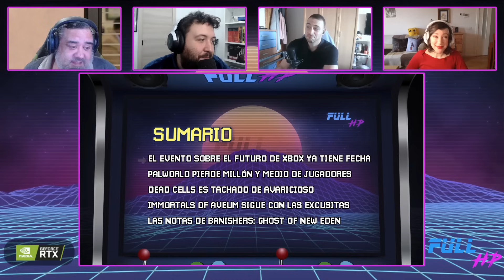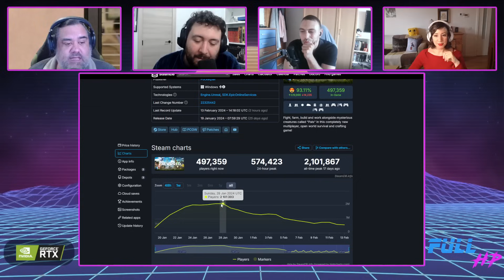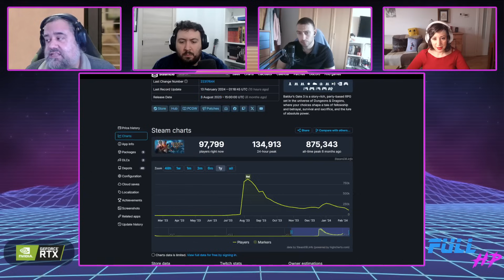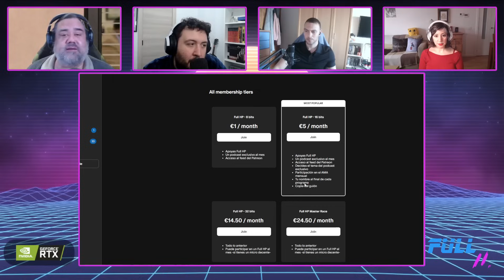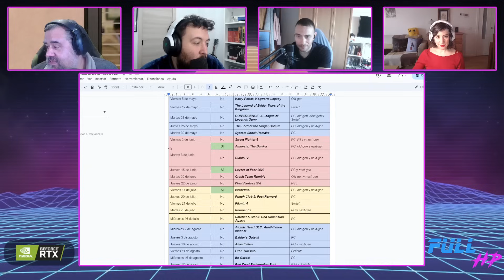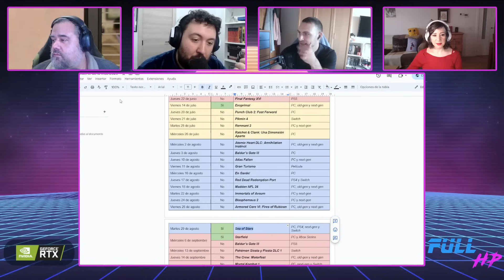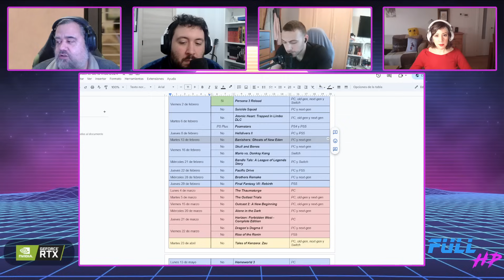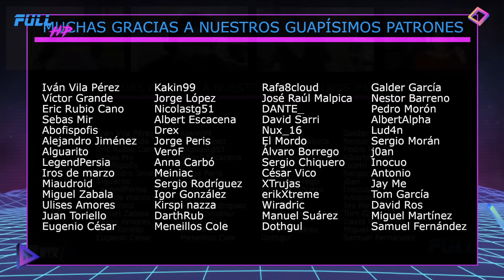El FUTURO de XBOX ya tiene FECHA. PALWORLD ha PERDIDO un MILLÓN Y MEDIO de JUGADORES - Full HP 1.187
El evento que puede cambiar la industria para siempre ya tiene fecha. ¿Qué creéis que puede anunciar Xbox?
Y también os traemos la pérdida de jugadores de Palworld, la polémica de Dead Cells, las excusitas de Immortals of Aveum, las notas de Banishers: Ghosts of New Eden, y las expectativas superadas de Helldivers 2.
¡Puede que asistamos a un momento histórico!

Noticias:
00:00 - Intro
03:13 - LA NOTICIA DEL DÍA: El evento sobre el futuro de Xbox ya tiene fecha
14:51 - Palworld pierde un millón y medio de jugadores
27:32 - Dead Cells es tachado de avaricioso
36:28 - Immortals of Aveum sigue con las excusitas
50:29 - Las notas de Banishers: Ghosts of New Eden
57:52 - Helldivers 2 supera las expectativas
01:07:54 - LA PREGUNTA DEL DÍA: "¿Está muerto Palworld?"

¡Utiliza nuestro link de referidos en Amazon!